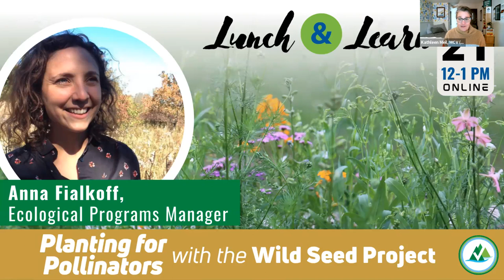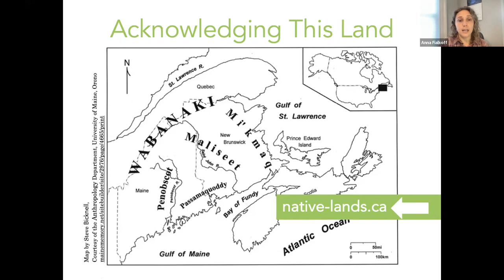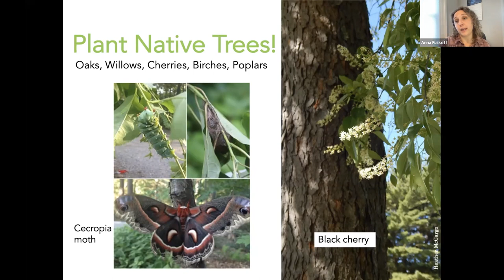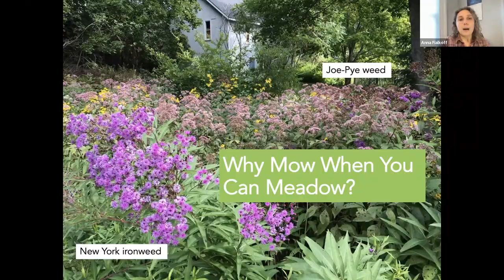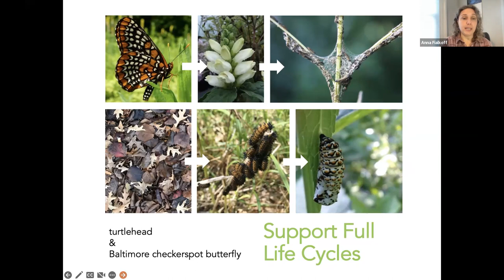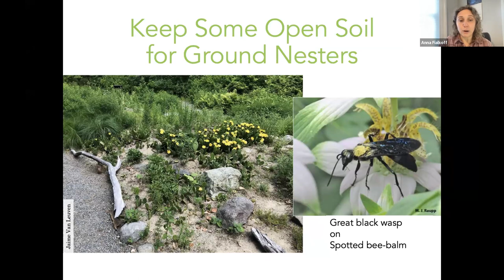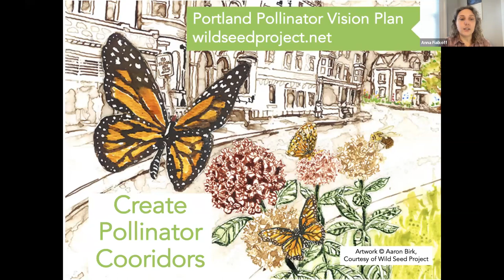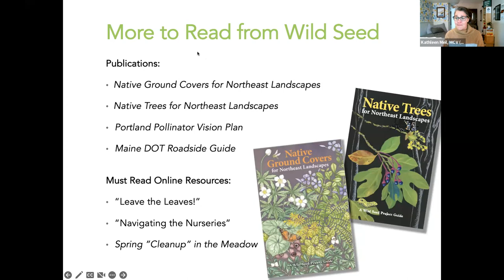Lunch & Learn: Planting for Pollinators with the Wild Seed Project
We hear a lot about honey bees but much less about the myriad of other pollinators, like native bees, moths, butterflies, beetles, flies, and birds that also support our food systems and ecological webs. In this presentation, find out what native plants and management strategies help create habitat for these hard-working pollinators and why flowers are just one piece of the puzzle. Join Anna Fialkoff from the Wild Seed Project to learn more.